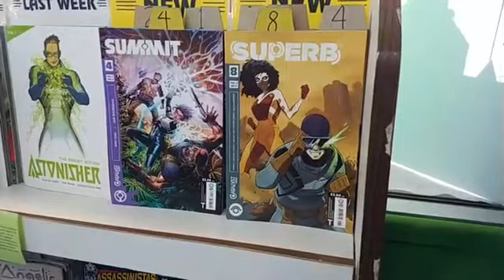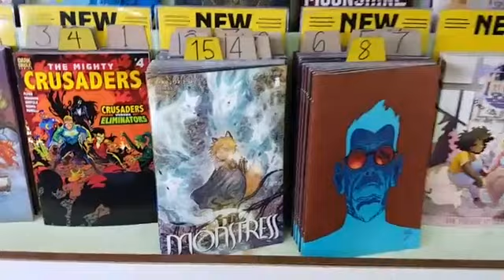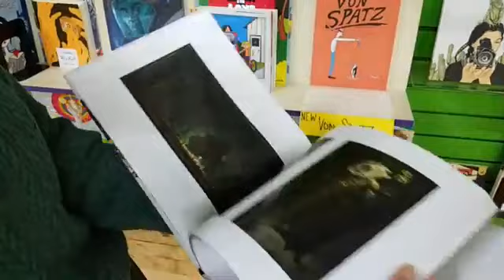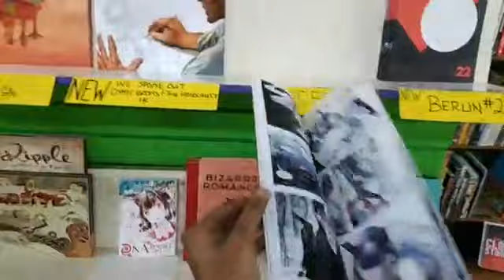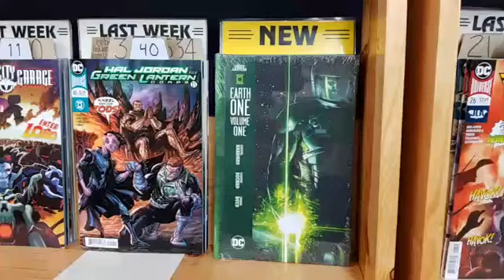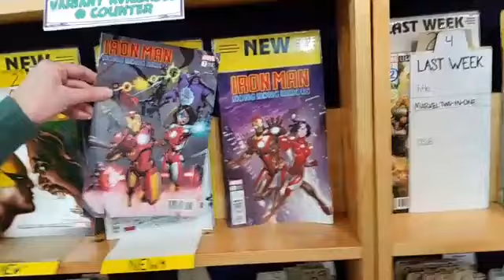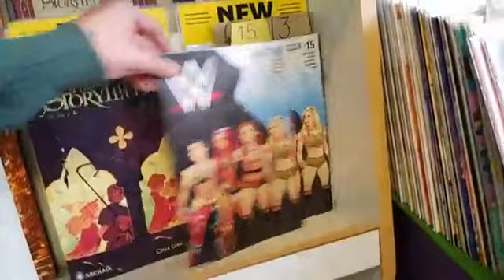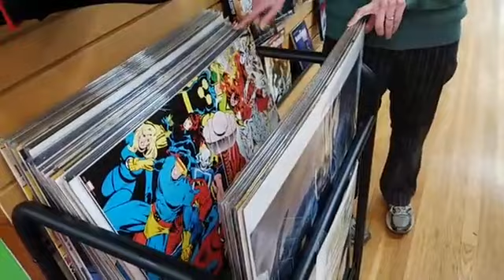New Comic Day Preview March 21 Green Brain Comics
Join our wiggly staff on a fun trip around the store and preview all the new comic books and graphic novels hitting the shelf this Wednesday. It's time for StreamBrainComics!